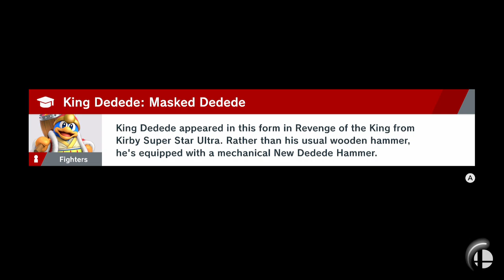AvatarNico (ZSS) Smash (DDD)